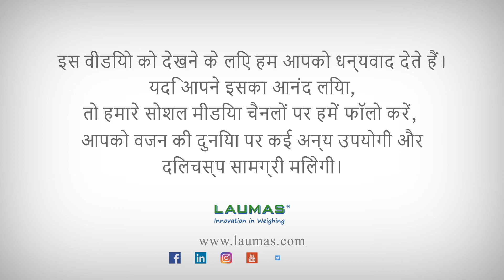4. वेल्डिंग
लोड कोशिकाओं के साथ वेल्डिंग पहले से ही स्थापित है